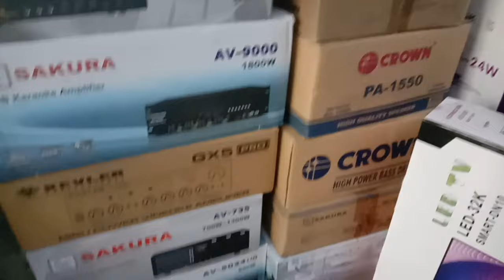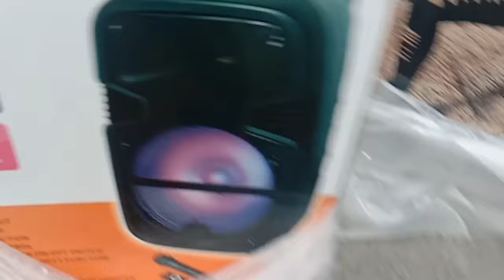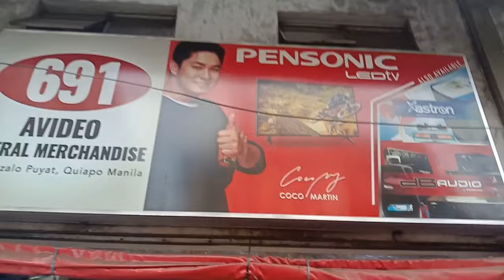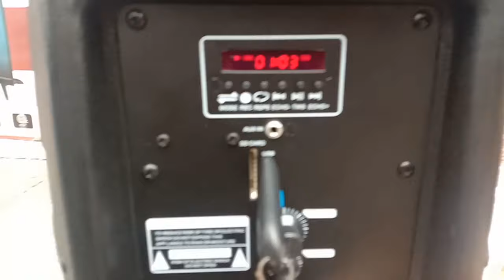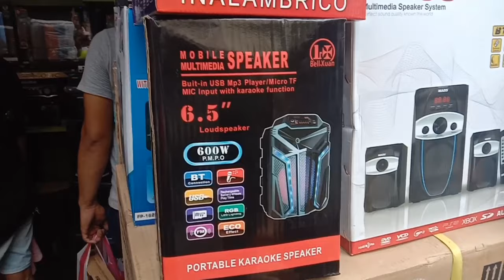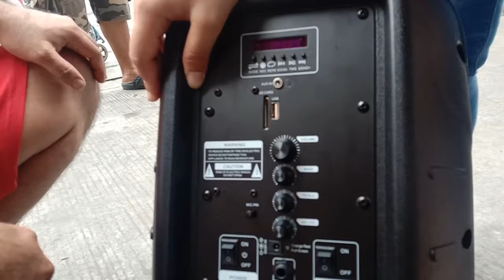Bluetooth Speaker / DB Audio Blue Trek PA-12/ Perfect pang Videoke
Try this new DB Audio Blue Trek PA-12 Bluetooth Speaker.
Professional Battery speaker system.
650W Power Output.
Bluetooth Music wireless.
USB/ SD card input.
FM Stereo Radio
Recording function
BT/Remote control
LED Disco Light with on/off switch
with microphone priority function
7.4V/1800 MAH Battery
One wireless microphone
12" 4 OHMS
110V-220V
N.W 6KG
G.W. 7KG

Karaoke speaker
db audio speaker
portable speaker
speaker
bluetooth speaker with microphone
bt speaker bluetooth
karaoke bluetooth speaker with mic
db audio bluetooth speaker
bluetooth speaker with mic
speaker bluetooth karaoke
bluetooth karaoke speaker
db audio
speaker karaoke
videoke speaker
trolley speaker
wireless bluetooth speaker
wireless mic

1. NoSkipAds - Kindly please watch at least 1 video advertisement

Hopefully you enjoy watching! Thank you!

Hi wanna be friends?